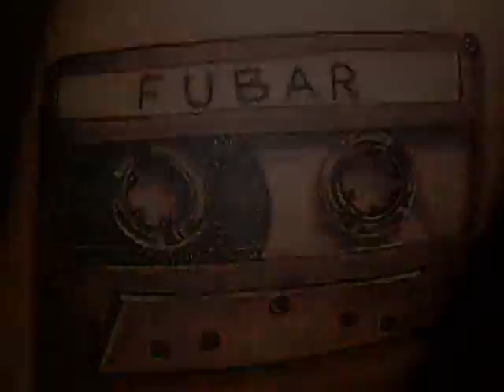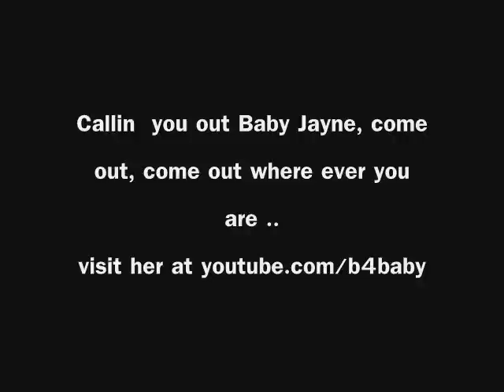Fubar - Chink in the Armor [Beat by ItsOsman]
My entry for Vudu Kat's Cypher for dopest rapper on YouTube.

I feel most comfortable spittin' violent, decapitate you after i sever your limbs with a chainsaw type verses but I had to go w/ what the beat made me feel .. so here it is ..

There you can download all our albums for FREE (I believe there are about 10 or so. 10 albums of sicknes / pure dopeness) ..

verse 1:

i'm far from an eagle in the sky
i try to do good even though i know i'm evil in their eyes
thinkin' about all of the people who have died
and the fact that my daughter is the sequel to my life
i love her to death, that is all that i know
if not for her, i'd be lost as a whole
no fault of my own my dad died a long time ago
now when i dream i talk to his ghost
dead inside, but i think i'm alive
that's probably the reason why i drink all the time
all of my pens run out of ink while i write
on a mission to fix whatever kinks i can find ...

verse 2:

i was down wit' the sickness
starin' at the clouds in the distance
picture me layin' on the ground wit' my wrists slit
hated being around all the rich kids
who had never heard the sound of a biscuit
don't know why i was takin' all them drugs for
they took over, drainin' me and much more
there is no escaping' when the blood pours
now i'm livin' life wit' a raven at my front door
i'm able to focus
but it seems like every angle is hopeless
waitin' for a label to notice
is like sitting in place, knowin' you're gonna die from a fatal explosion
and knowin' god doesn't exist
can't even make people stop cuttin' their wrists
you'll burn in hell for not trustin' in him
now how the hell can he sit and watch somethin' like this?

chorus:

i'm real just listen up
i'ma keep making music even though i feel like givin' up
i'ma keep making music ..